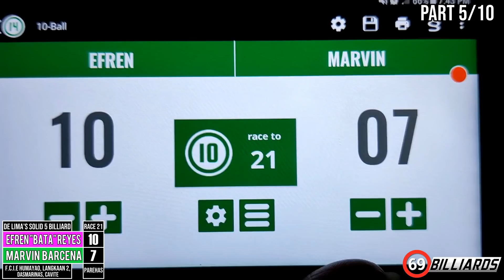(5) Marvin Barcena Vs Efren "Bata" Reyes (Dasmarinas Cavite)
Exibiton 10 Ball Match
Delima's Solid 5 Billiard Hall
F.C.I.E Humayao,Langkaan 2, Dasmarinas,Cavite
Race 20 (Parehas)
March 3,2020